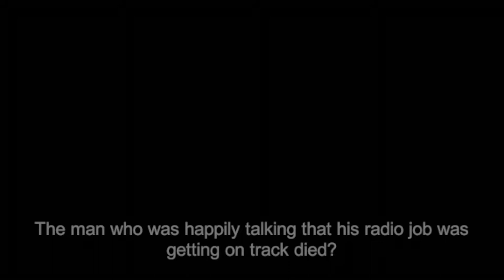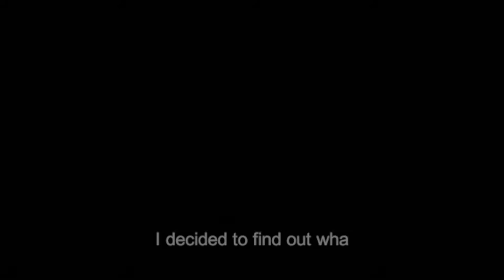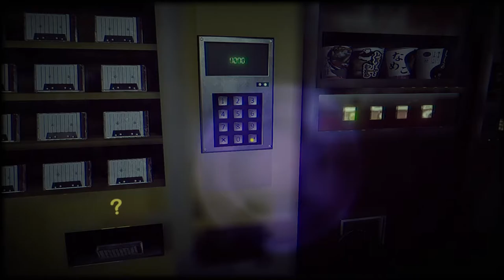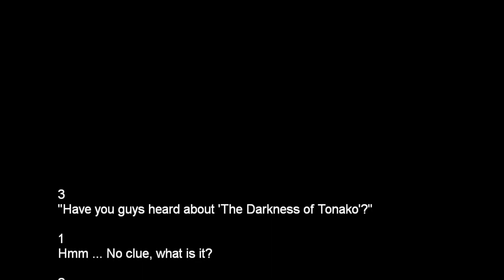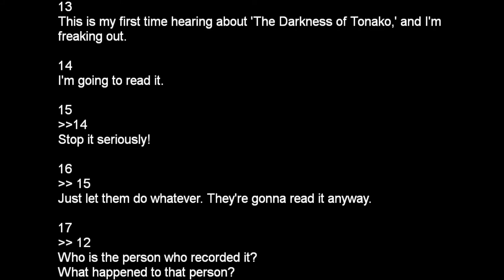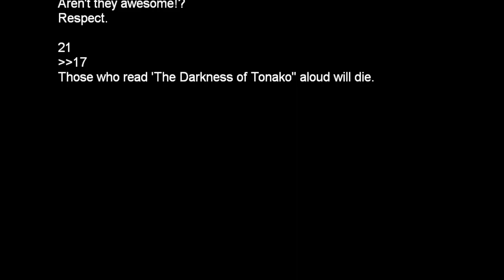THE RADIO STATION ENDING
The Radio Station | 深夜放送 is a Japanese psychological horror game.

Supporters' content can be turned on and off on the title screen.
The game has autosave system.